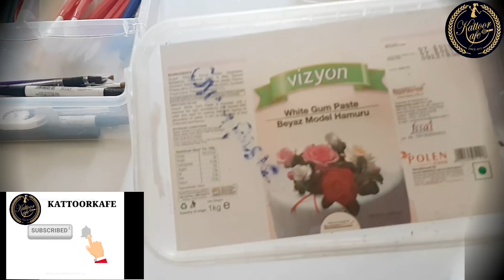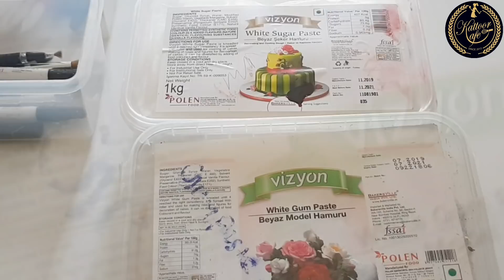ഇതാ:👉നിങ്ങൾടേ Fondant baby👶യുടേ വിഡിയോ റെഡി ആയിട്ടോ Detailed fondant baby making video.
welcome to my YouTube channel kattoorkafe by Afsathabdulsalam..today i am sharing with u the most requested video.How to make perfect fondant babies for your cakes to make more beautiful.So hope you enjoyed the video.